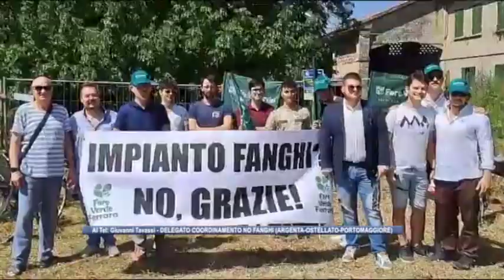Portomaggiore (Fe), flash mob contro l'impianto fanghi di depurazione di Portoverrara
Flash Mob questa mattina contro l'impianto di fanghi di depurazione che dovrebbe nascere a Portoverrara nel comune di Portomaggiore (Fe).
Un chiaro dissenso verso il progetto di un’azienda di Crevalcore di costruire, in via Portoni Bandissolo al civico 46, un impianto di depurazione di fanghi civili da cui ottenere materiale fertilizzante.